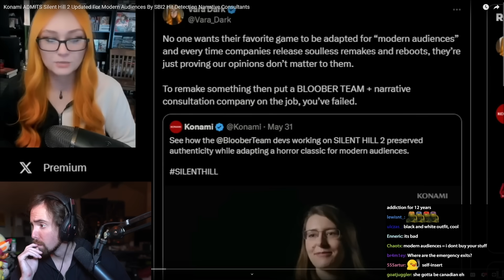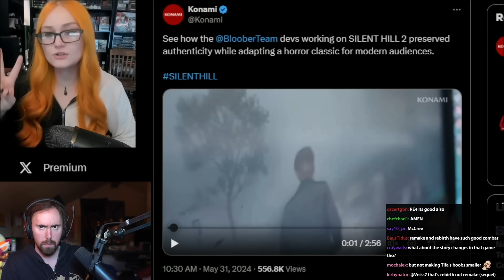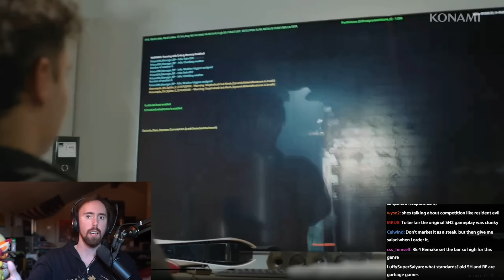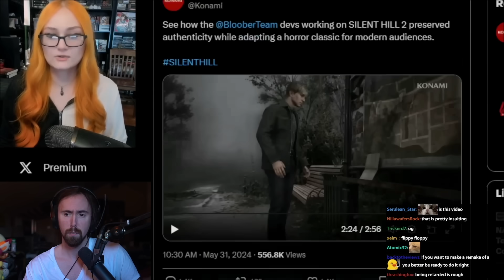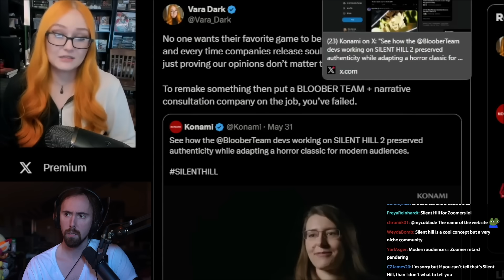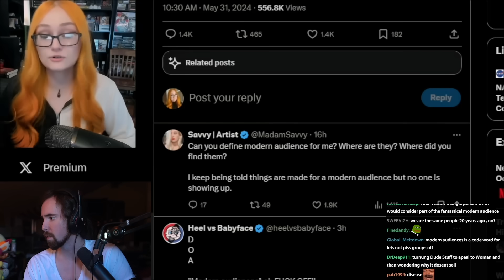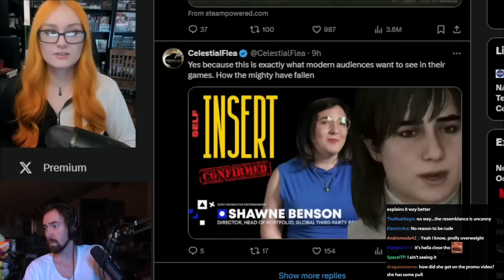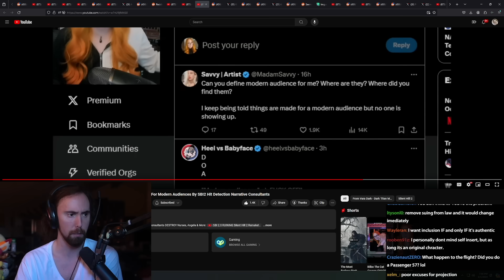Silent Hill 2 Situation